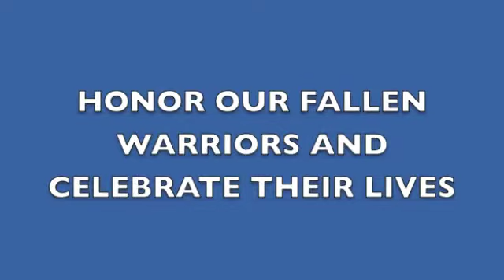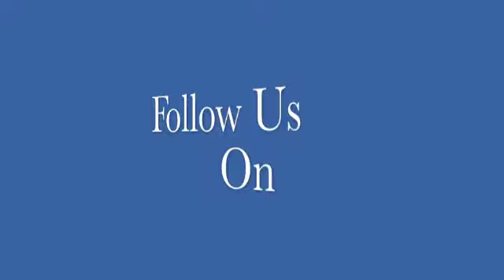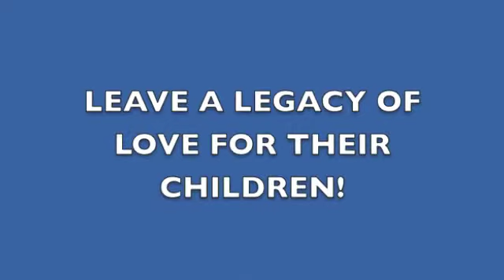10 ways to help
THE AMERICAN FALLEN WARRIOR MEMORIAL FOUNDATION SHARE 10 WAYS YOU CAN HELP BUILD THE GOLD STAR WALL.

THANK YOU TO ALL OF THE GOLD STAR FAMILIES WHO SHARED THEIR PICTURES OF THEIR FALLEN WARRIORS FOR USE TO USE IN THIS VIDEO!